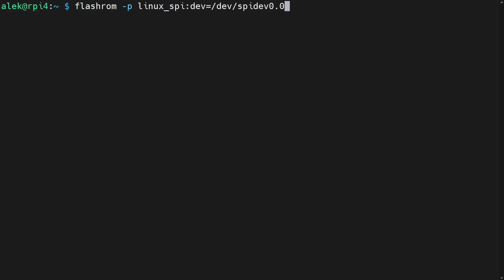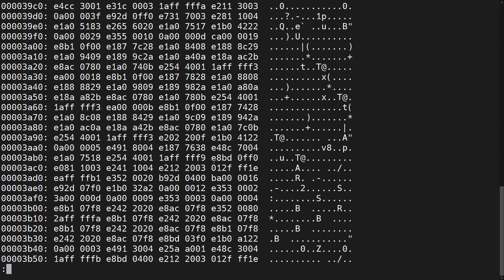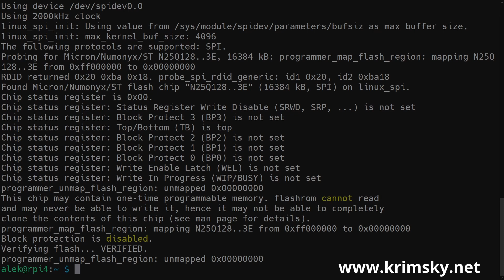Dumping Firmware from an HP Envy 4500 Printer